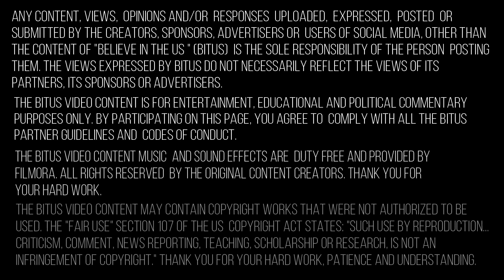DREADNOUGHT PS4 T4 Dread - Darcion 11-1 KD